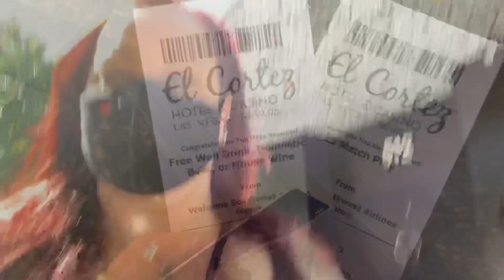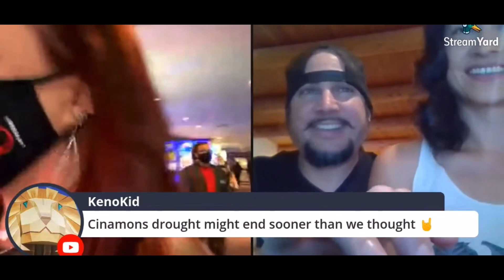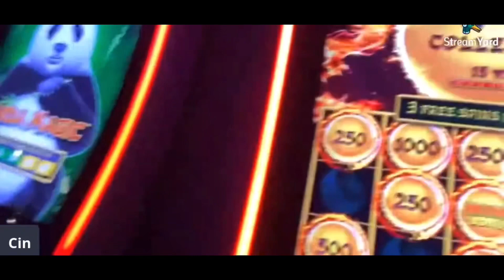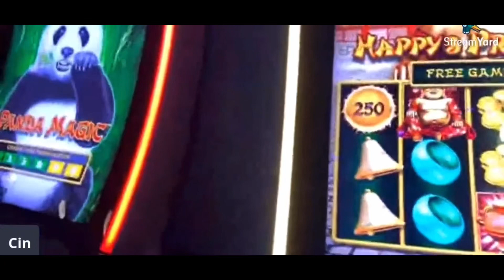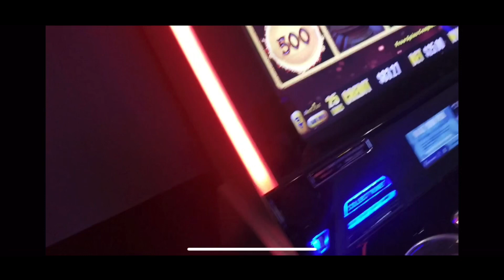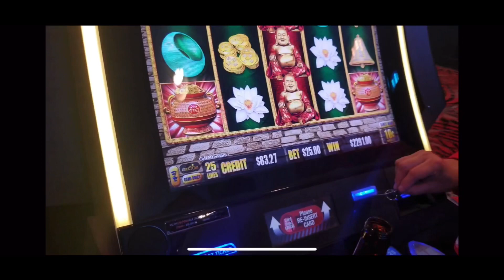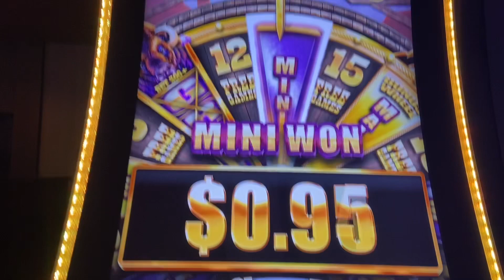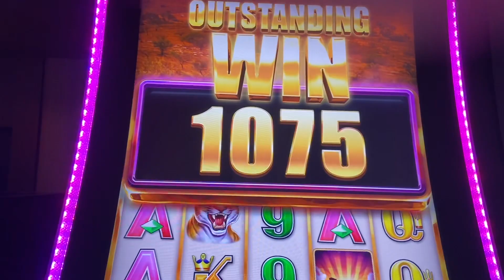Las Vegas Vlog July 4th Handpay - Day 1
Day 1 vlog . Fremont street staying at the D.
Epic hand pay during a livestream.
Meeting up with @aceofvegas and @sincitynerds.

Thank you to Hog and @cent for hosting with me.